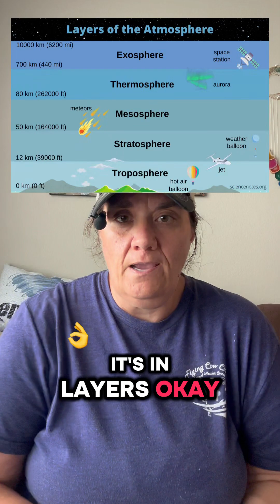Severe Weather 101: Ingredients Needed for Severe Thunderstorms to Form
Covered in this short:  The 4 ingredients required for severe thunderstorms to form. Moisture, instability, a lifting mechanism/trigger , and wind shear.